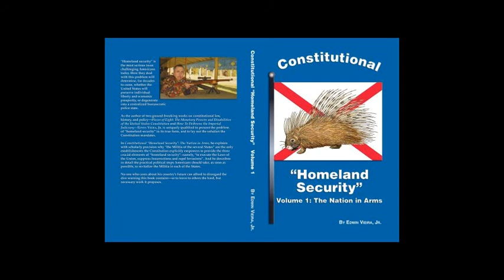School of the US Constitution #4: Constitutional Homeland Security, part 4